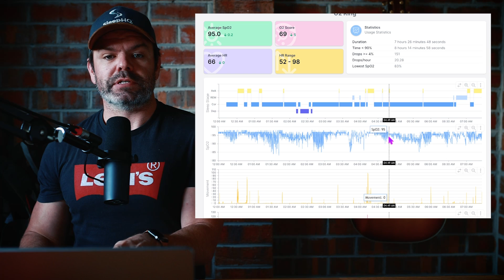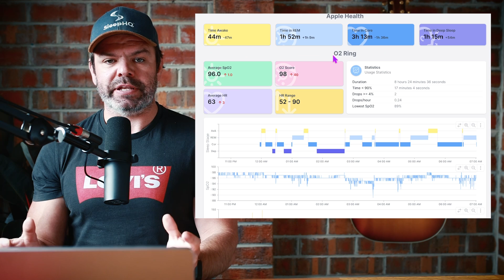Dementia & Deep Sleep - Big Problems For Sleep Apnea Patients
People with sleep apnea who spend less time in deep sleep are more likely to have brain health problems that could lead to dementia, Alzheimer’s disease, or a stroke, a new study shows.

The study was published Wednesday in Neurology, the medical journal of the American Academy of Neurology, and included 140 people diagnosed with sleep apnea whose average age was 73 years old. The researchers analyzed data from MRIs of the people’s brains and from overnight sleep studies.

Reduced deep sleep was directly related to how old people’s brains appeared. The less time someone spent in deep sleep, the older their brains looked.